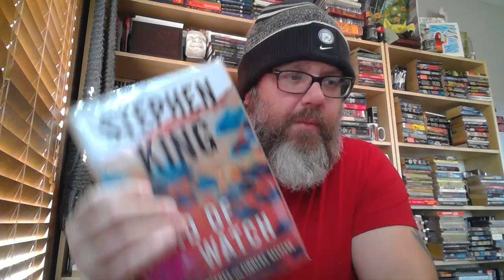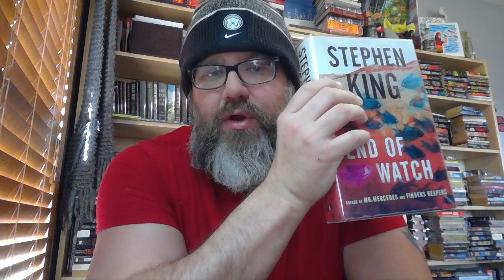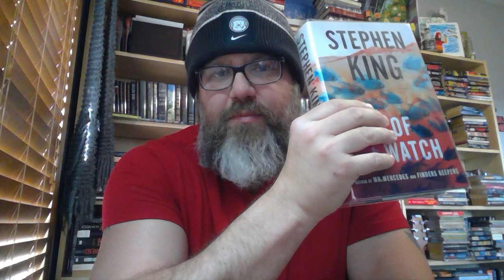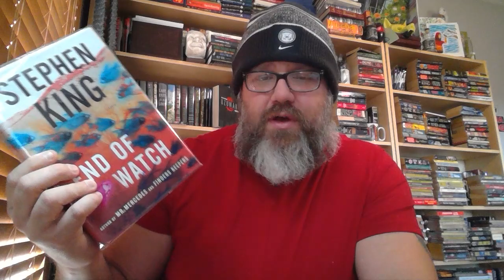Beard on King Episode 22 - END OF WATCH - Stephen King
END OF WATCH - Stephen King